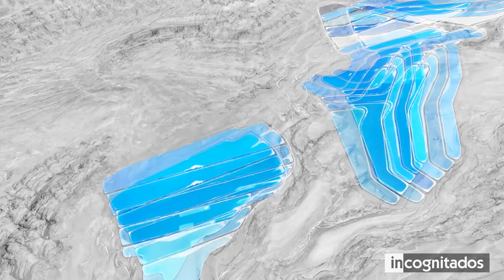El Secreto detrás de la Piscina Azul Gigante en el Desierto de Utah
En los misteriosos desiertos, donde la aridez y la soledad parecen regir, se despliegan fenómenos que desafían la lógica y la razón. Más allá de las dunas y la extensión desolada, los desiertos del mundo albergan secretos que revelan lo insólito y asombran la mente humana. En este recorrido por las arenas, exploraremos un reino de lo inusual, donde las leyes de la naturaleza parecen entrelazarse con el misterio y lo extraordinario.
En este video te mostrare las 7 Cosas más inusuales que suceden en el desierto